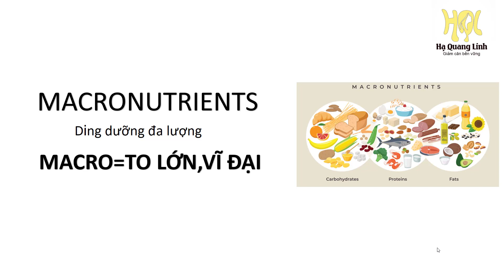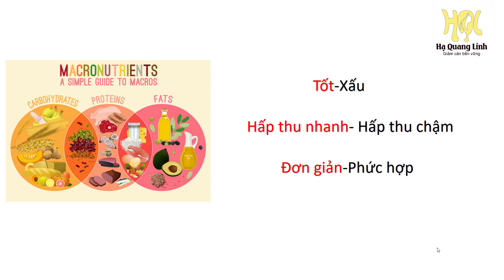Tầm Quan Trọng Dinh Dưỡng Đa Lượng Trong Giảm Cân | Hạ Quang Linh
dinh dưỡng đa lượng đóng vai trò to lớn trong quá trình thay đổi hình thể của chúng ta. Để nắm bắt chúng rõ hơn mời bạn xem hết video sau: